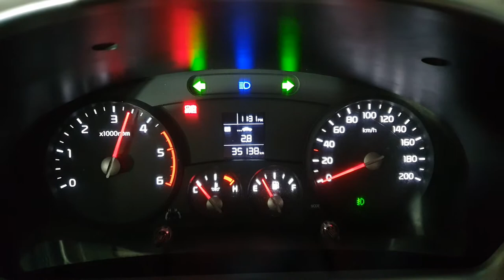2018 Kia Bongo3 (K2700) 1.2 ton CRDi King Cab 4*2(2WD)/184698